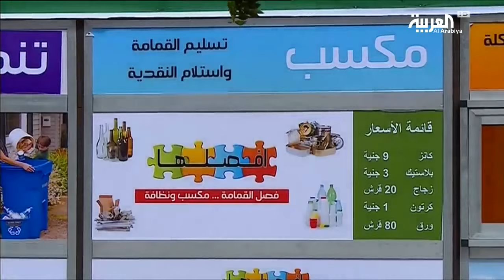أكشاك_تدوير_القمامة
في القاهرة بُدأ بالتشغيل التجريبي لأكشاك شراء المخلفات الصلبة من المواطنين، بافتتاح منفذين جديدين في مصر الجديدة .وتعتزم محافظة القاهرة تعميم فكرة تدوير القمامة حال نجاحها .